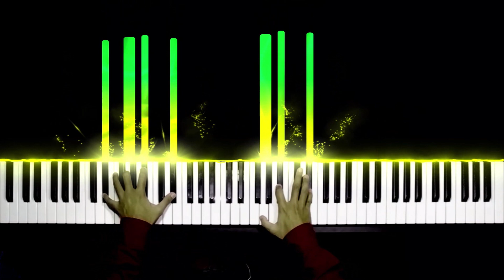Sono Bisque Doll wa Koi wo Suru ED Full - Koi no Yukue | Piano Cover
Piano cover by ESUG

For more info about me, please check my channel description.

Anime: Sono Bisque Doll wa Koi wo Suru (その着せ替え人形は恋をする) (My Dress-Up Darling) (Si Boneka Rias itu Sedang Jatuh Cinta)
Title: Koi no Yukue (恋ノ行方)
Performed by: Akari Akase (あかせあかり)
Lyrics by: NA.ZU.NA
Composed by: NA.ZU.NA
Arranged by: NA.ZU.NA
Released: 2022

Tuts piano nya keliatan kotor gk sih? Wkwkwk belom sempet dibersihin.

~teaminuishinjuawoakwoakwoakwoak~